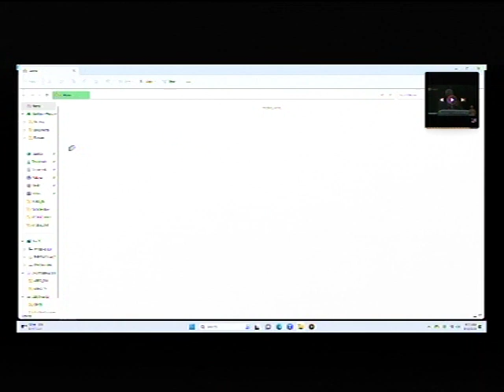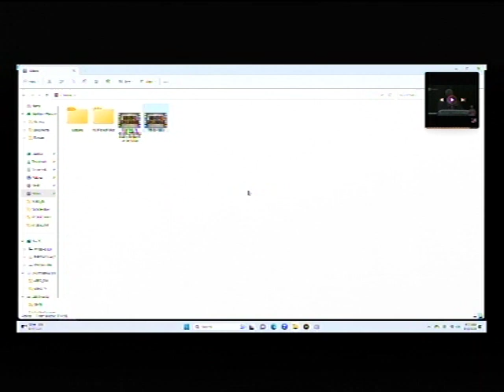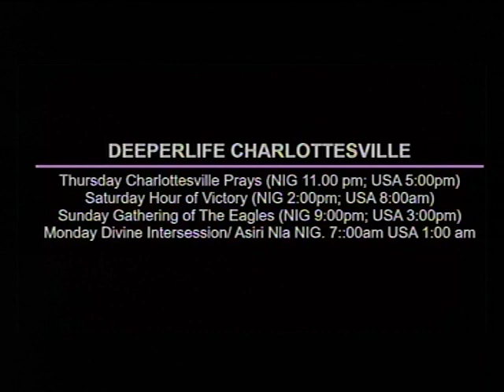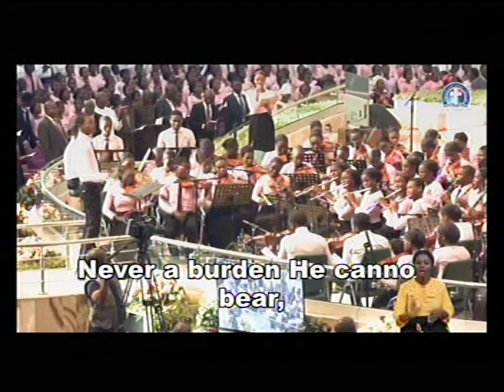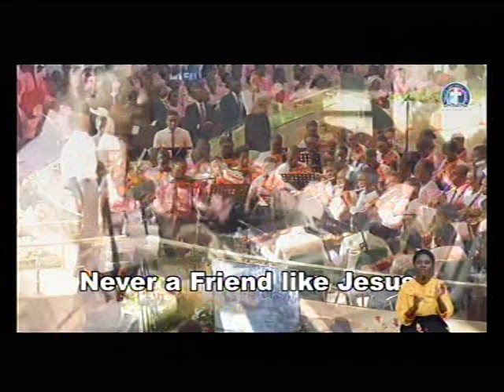DEEPER LIFE CHARLOTTESVILLE LIVE STREAM